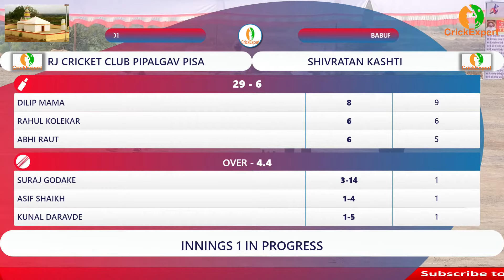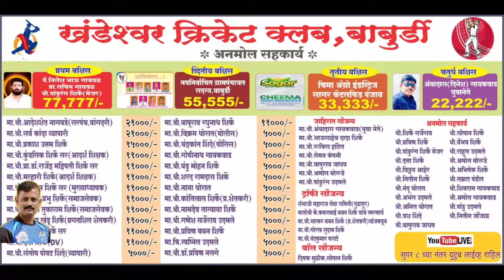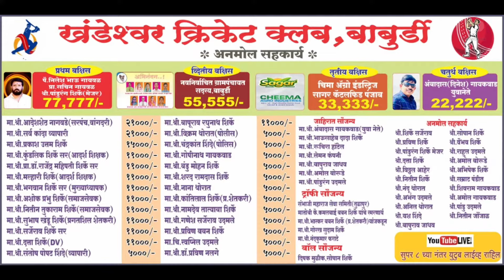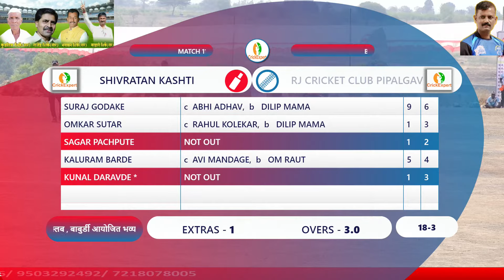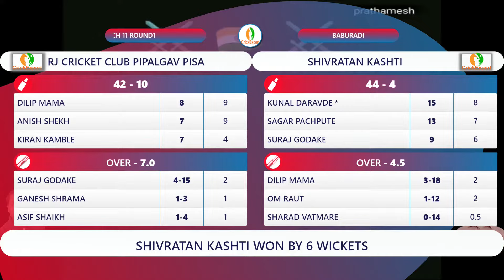Rj Cricket Club Pipalgav Pisa vs Shivratan Kashti @ Baburadi